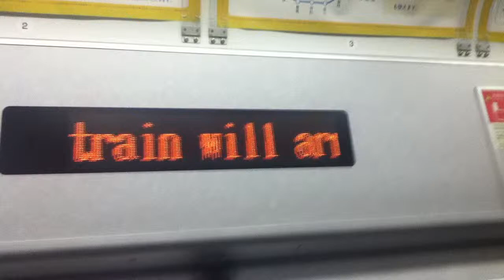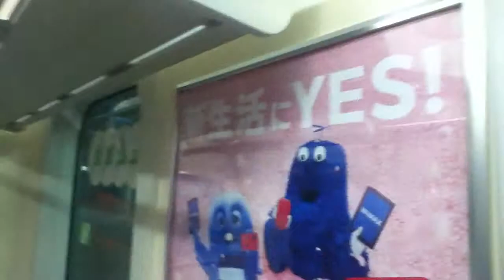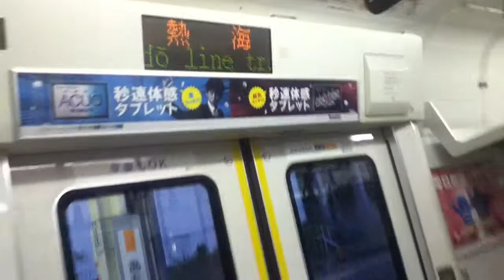JR熱海駅でJR東海エリアからJR東日本エリアに突入する